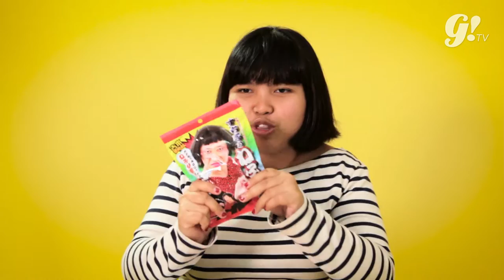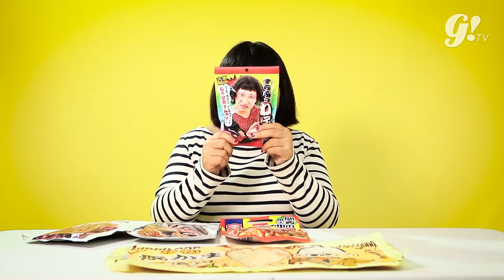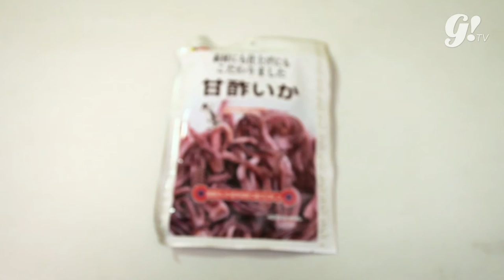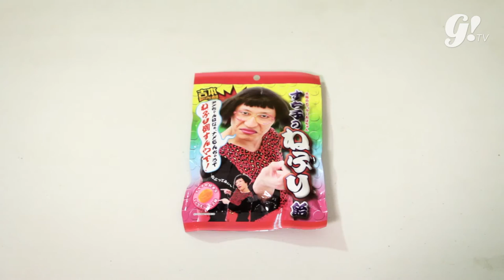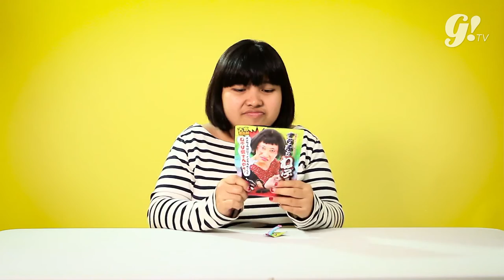CHALLENGE: NYOBAIN OLEH-OLEH DARI JEPANG